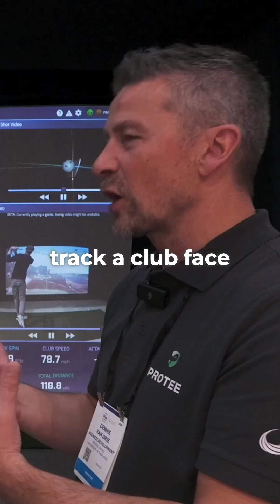ProTee VX Club Data Explained! AI club measurement without stickers!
ProTee VX club data explained! The Protee VX uses AI to measure different points on the club face instead of stickers like many other launch monitors.